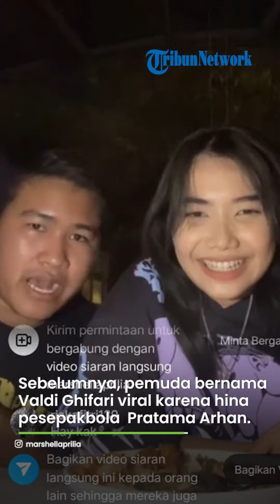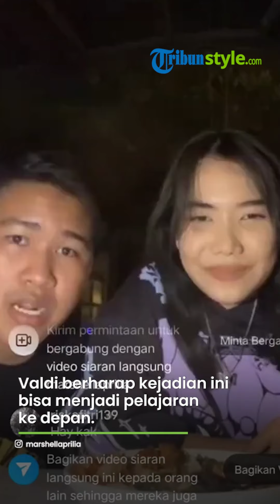Menyesal Hina Pratama Arhan, Valdi Ghifari Rela Lakukan Hal Ini ke Mertua Azizah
TRIBUN-VIDEO.COM - Bak menyesal dengan aksinya menghina Pratama Arhan miskin, Valdi Ghifari bakal melakukan upaya penebusan dosa.

Sebelumnya, pemuda bernama Valdi Ghifari viral karena menghina pesepakbola berprestasi, Pratama Arhan.

Kini Valdi yang merupakan teman Marshella Aprilia, mantan pacar Arhan pun mengungkapkan permintaan maafnya.

Seperti diketahui, ucapan Valdi viral dan jadi perbincangan, saat siaran langsung bersama Marshella.

Setelah viral, Valdi Ghifari meminta maaf kepada Pratama Arhan dan juga Azizah Salsha.

Permintaan maaf itu disampaikan Valdi melalui akun TikTok pribadinya, pada Kamis, (5/10/2023).

"Selamat pagi saya Valdi, saya mohon maaf kepada Mas Arhan dan Mbak Zize (sapaan Azizah Salsha) atas kegaduhan yang saya buat," ujar Valdi Ghifari melalui akun TikTok miliknya dikutip TribunSolo.com.

Valdi berharap kejadian yang membuatnya ramai jadi perbincangan ini bisa menjadi pelajaran ke depan.

Valdi pun berharap Pratama Arhan dan Azizah Salsha berkenan memaafkan dirinya.

"Sekali lagi saya mohon maaf, semoga Mas Arhan dan Mbak Zize memaafkan saya," ujarnya.

Video permintaan maaf Valdi ini juga diunggah Marshella di Instagram Story-nya sebagai bentuk permintaan maaf.

Valdi juga berencana bertemu dengan ayah dan ibu Pratama Arhan di Blora untuk meminta maaf secara langsung.

"Saya berencana untuk sowan ke ayah dan ibu Arhan di Blora, akhir pekan ini, untuk meminta maaf," ucap Valdi kepada TribunSolo.com, Kamis (5/10/2023).

Sebelumnya, mantan kekasih Pratama Arhan, Marshella Aprilia, sudah menyampaikan klarifikasi serta permohonan maaf.

Ia mengatakan bahwa Valdi merupakan sosok yang gemar bercanda.

Perkataan rekannya itu tidak dimaksudkan untuk menyinggung atau melukai perasaan Arhan.

Kendati demikian Marshella menyadari tindakannya tidak dapat dibenarkan.

Klarifikasi Marshella Aprilia diunggah dalam melalui instagram stories pada Selasa (3/10/2023).

"Maaf aku dan temanku yang satu ini @valdighifari ya guys karena responnya kurang bijaksana terhadap like & dislike yang ada & menyinggung pihak lain."
"Aku pun menyadari hal ini salah karena tidak langsung menegur tindakan temanku satu ini dan tertawa."

"Valdi Ghifari ini orangnya suka bercanda dan maksudnya baik, hanya ingin membela temanya, tapi kita sadar tindakan kami kemarin tidak bisa dibenarkan." tulis Marshella Aprilia di akun Instagramnya.

Artikel ini telah tayang di TribunnewsBogor.com dengan judul Hina Pratama Arhan Berujung Minta Maaf, Valdi Bakal Lakukan Ini ke Mertua Azizah: Saya Menyakiti,